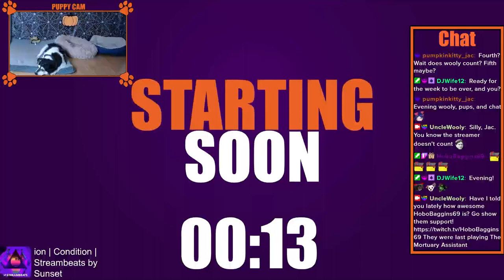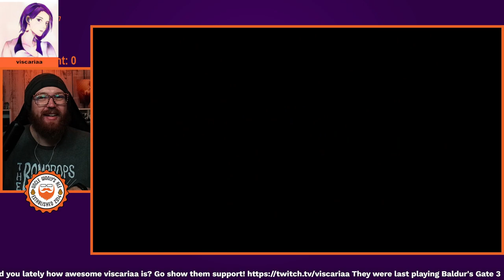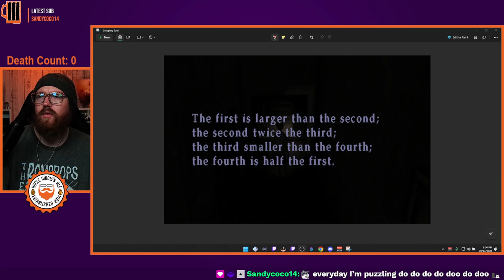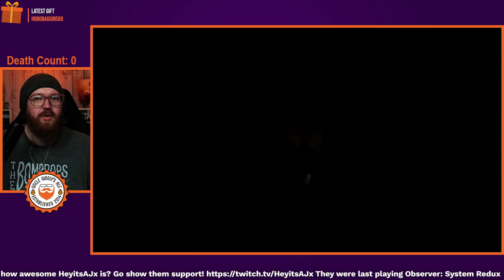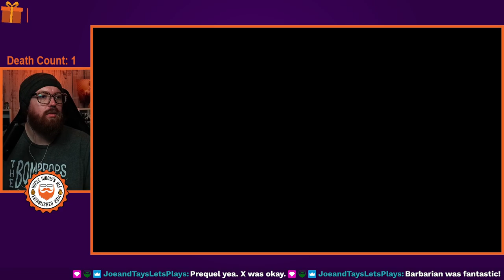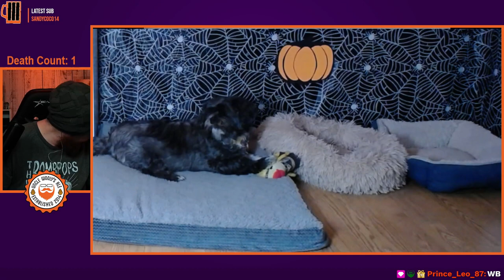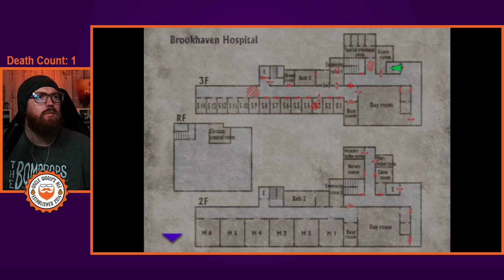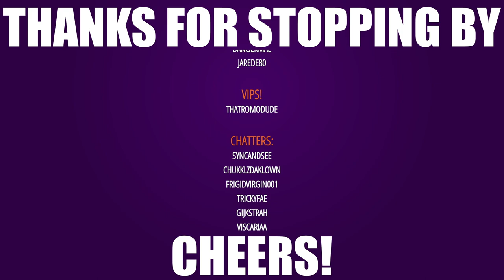To Silent Hill - Hospital & Creepy Calls! | Silent Hill 3 1st Playthrough [Pt 3]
VOD from livestream of First Playthrough of Silent Hill 3 1st Playthrough Pt 3

Elden Ring and Wind Waker Streams will return in November 2023

Chapters

00:00 - Intro

11:12 - Gameplay - To Silent Hill

19:59 - Finding Leonard

25:12 - Brookhaven Hospital

01:27:15 - Raid Greeting, Puppy Treat, & Bean Boozled

01:33:40 - Hospital, cont.

01:55:21 - Leonard's Call & Hospital B-side

02:13:19 - BRB

02:19:32 - Hospital B-Side, cont.

03:05:24 - Leonard, That You?

03:18:13 - Back to the Hotel

03:25:01 - Amusement Park Time!

03:29:41 - Outro/Raid